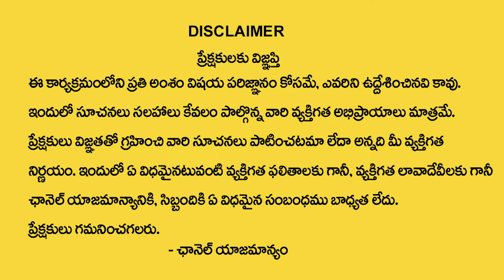Guru pournami 2024 | Guru Pournami Pooja Vidhanam & Mantram | Sudheer Sharma | SumanTV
WATCH► Guru pournami 2024 | Guru Pournami Pooja Vidhanam & Mantram | Sudheer Sharma | SumanTV

Guru Purnima is that full moon day when the first Guru came into existence. This is the story of who that Guru was according to the Yogic, Tantrai and Siddha traditions. Shiva was a yogi, up in the Himalayas, who would meditate for years and would break his meditation only to do a cosmic dance of ecstasy.